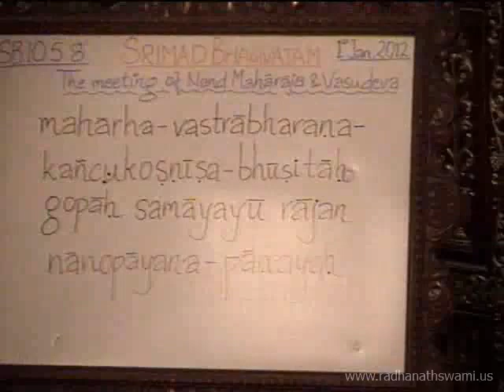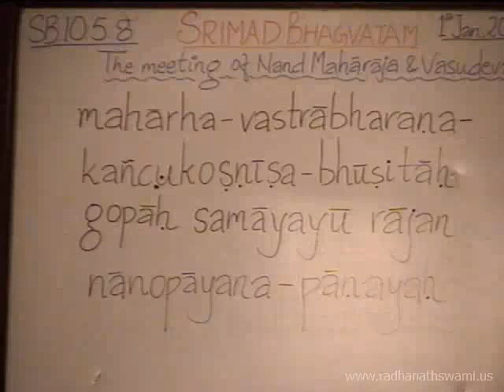Srimad Bhagavatam Lecture by Radhanath Swami at ISKCON Chowpatty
Lecture on Srimad Bhagavatam Canto-10 Chapter-05 Text-08(Life is Celebration of Grattitude for Krishna) by Radhanath Swami at ISKCON Chowpatty, 1st January 2012